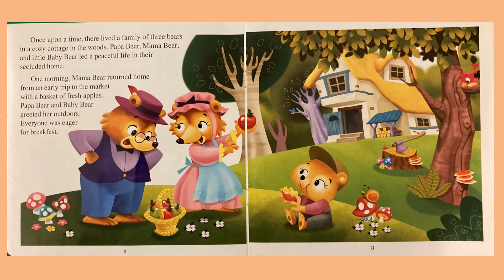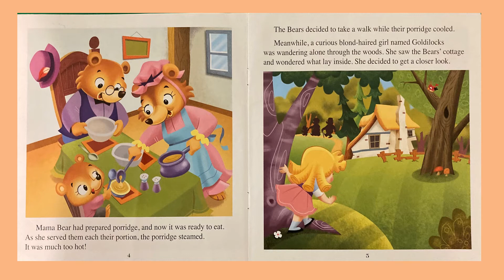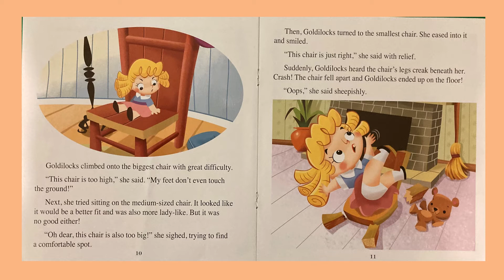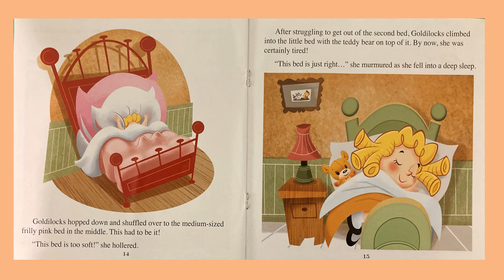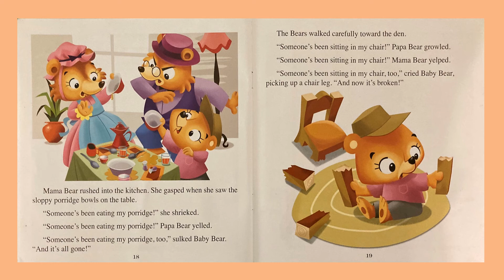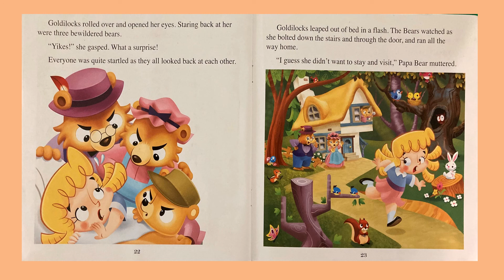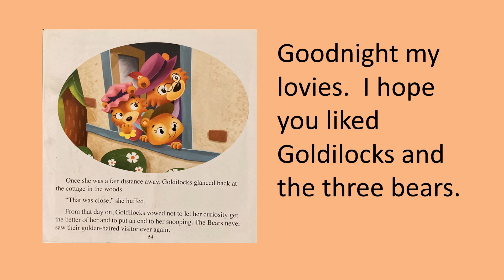Goldilocks and the Three Bears